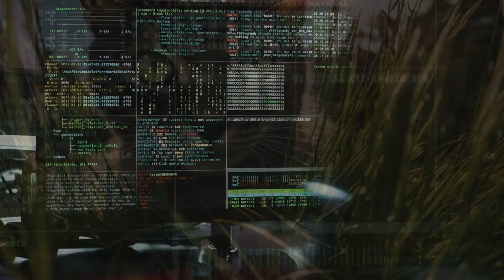a funny story about a cat who wants to rule the world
Liking 👍 is appreciated.